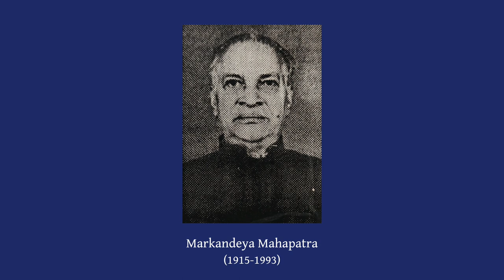Dina Arttatrana He | ଦୀନ ଆର୍ତ୍ତତ୍ରାଣ | Pt Markandeya Mahapatra | Odissi Music (ଓଡ଼ିଶୀ ସଙ୍ଗୀତ)